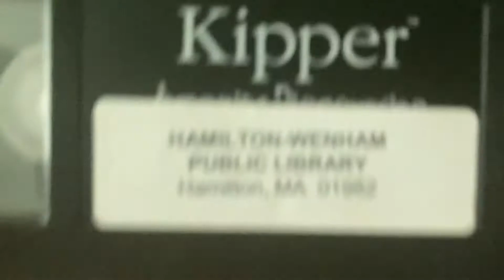Kipper Amazing Discoveries VHD Review